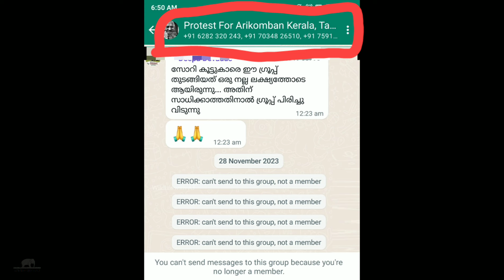അരിക്കൊമ്പന് വേണ്ടിയുള്ള സമരങ്ങൾ അവസാനിച്ചോ ? Arikomban | Arikomban Latest News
Arikomban
Wild Elephant Arikomban
Arikomban Wild Elephant
Arikomban Elephant
Arikomban Latest News
Arikomban news today
Arikomban Elephant Latest News
Arikomban Latest News Today
Arikomban news
Petition For Relocate Arikomban
Present status of arikomban
Arikomban to Chinnakanal
arikomban case in kerala high court
Arikomban investigation
Arikomban back to Chinnakanal
Petition For Relocate Arikomban Back To Chinnakanal
latest photo of arikomban
latest video of arikomban
latest news of arikomban
what happened to arikomban
what happened to arikomban elephant
why arikomban so famous
can arikomban come back to chinnakanal
where is arikomban now
what is the story of arikomban
story of arikomban
Kerala's rogue elephant Arikomban

Based on the latest update Arikomban elephant is healthy and safe in Kalakad mundanthurai tiger reserve. Arikomban elephant is now living in kalakad mundanthurai tiger reserve and arikomban elephant fully merged with new situation. Last day we had a discussion with a forest officer of kalakad range and he informed arikomban is travelling 25KM daily on average, taking foods and living happy and healthy.

Arikomban elephant is now combined to other elephant herds in kalakad mundanthurai forest. Further the officer stated, Videos or photos of arikomban cant take by tamilnadu forest as arikomban is living inside thick evergreen forest and they can take photo or video only when arikomban elephant came out of kodayar forest.

അരിക്കൊമ്പന്റെ ഏറ്റവും പുതിയ ഡീറ്റെയിൽസ് പുറത്ത്
അരിക്കൊമ്പൻ ചിന്നക്കനാലിൽ തിരിച്ചെത്തും

Facebook Page - Wildlife with AJ

arikomban in kalakad mundanthurai tiger reserve
arikomban in upper kodayar
arikomban in kodayar forest
arikomban is happy
arikomban elephant is healthy
arikomban in kalakad
arikomban in kalakad mundanthurai forest area
arikomban in kalakad mundanthurai forest
arikomban in chinnakanal
arikomban attack
arikomban elaphant attack
arikomban attack in manjolai
arikomban elaphant attack in manjolai
arikomban attack latest news
arikomban elaphant attack latest news
how can arikomban come back to chinnakanal
only way for arikomban to come back to chinnakanal
ways to come back arikomban to chinnakanal
anayirankal elephant sanctuary
arikomban chinnakanal
case for arikomban
petition for arikomban
arikomban in kalakad mundanthurai tiger reserve forest
save arikomban campaign
arikomban in kalakad mundanthurai
arikomban in kalakad forest
ways to save arikomban
how to save arikomban

SAVE ARIKOMBAN
WAY TO RELOCATE ARIKOMBAN BACK TO CHINNAKANAL
അരികൊമ്പൻ
SAVE ARIKOMBAN CAMPAIGN

arikomban in tamilnadu
arikomban latest news live today
ari komban latest news today
arikomban in kalakad mundathurai tiger reserve
arikomban is safe
arikomban is healthy
arikomban news
arikkomban
arikomban news issue
arikomban latest news live